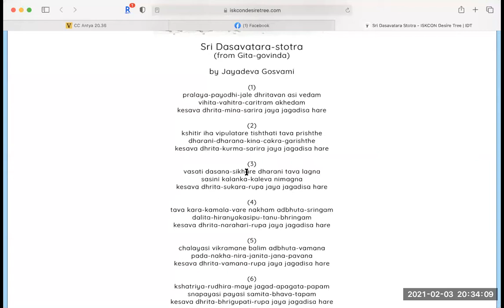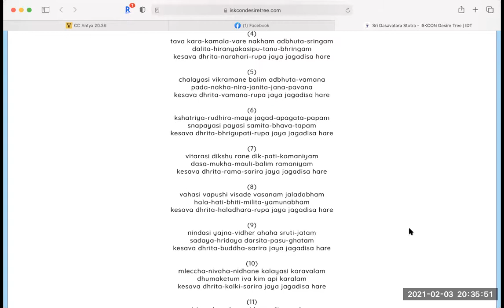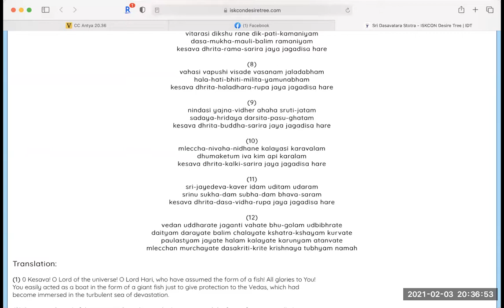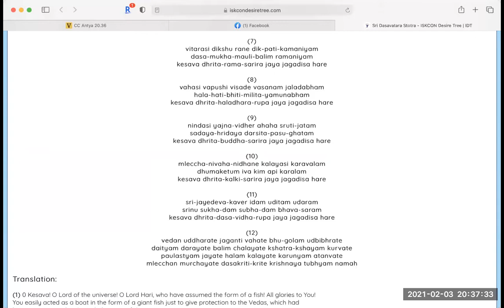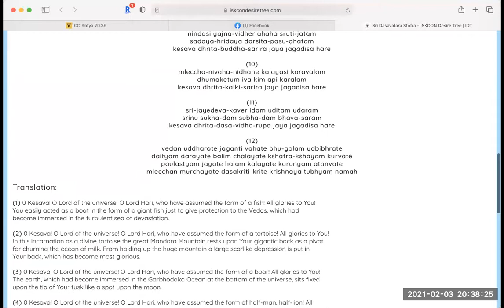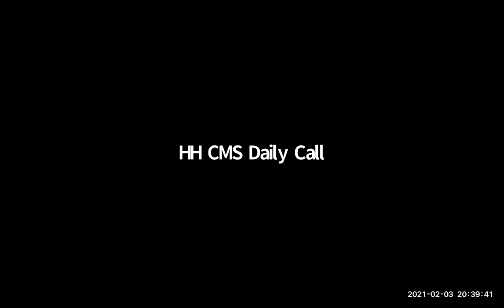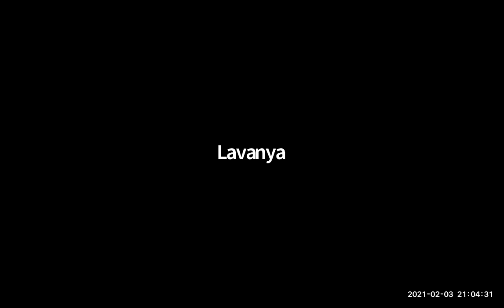HH Candramauli Swami - 2021.02.03 - Jayadeva Goswami's Disappearance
Class on The glories of Jayadeva Goswami
By Candramauli Swami Maharaja
Online daily call on 3rd February 2021